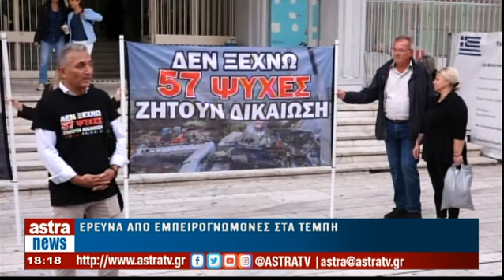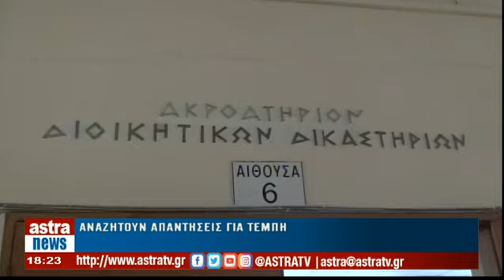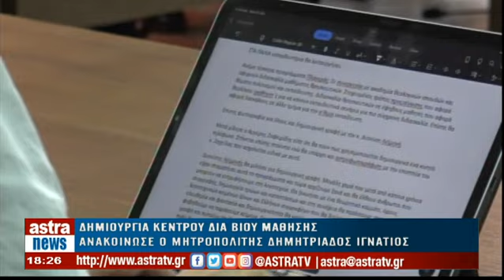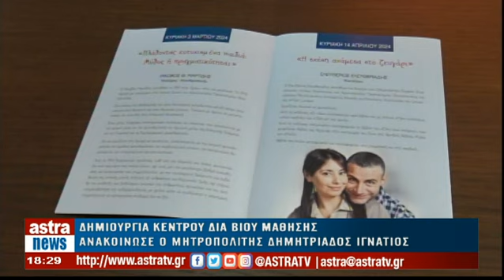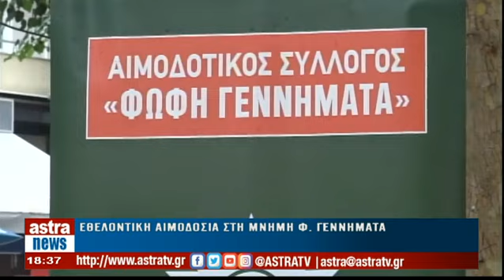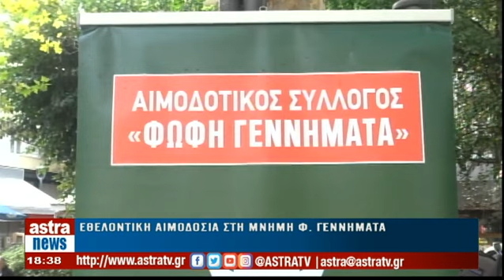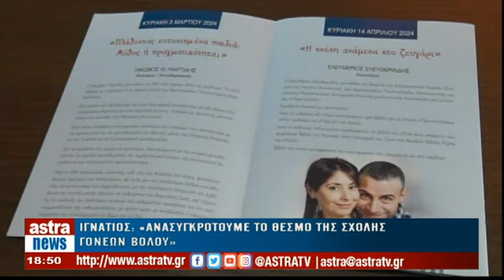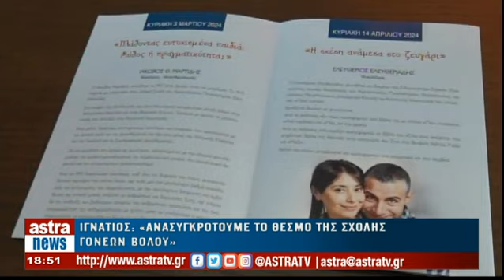Δελτίο Ειδήσεων 25/10/2023